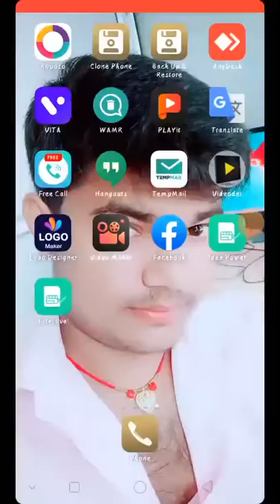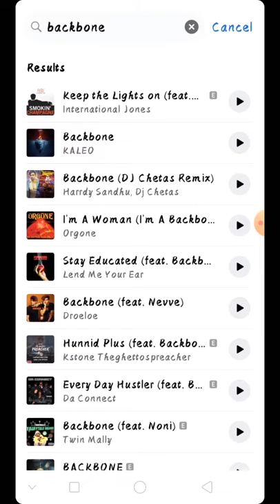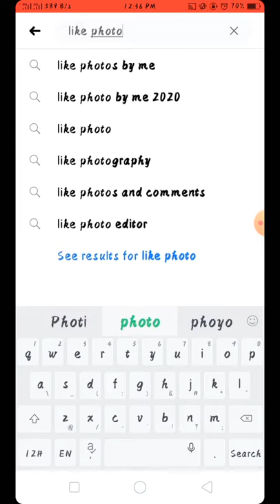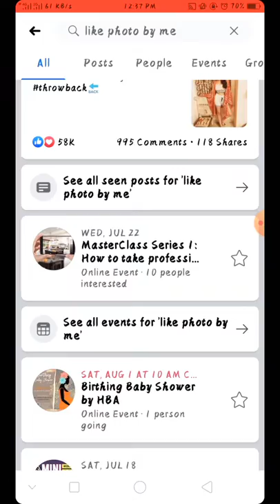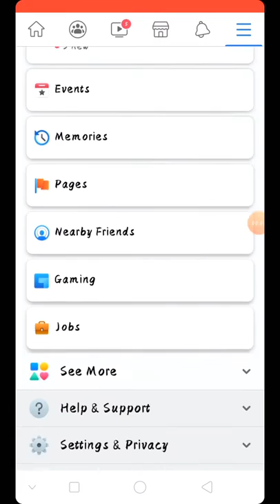How to add song in facebook profile Facebook par song kaise lagaye fb pe like photo ko kaise dekhe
Dosto maine is video me aaplogo ko bataye hai ki aap aapne facebook profile pe song kaise laga sakte hai ! aur sath me hamne is video me ye bhi bataye hai ki facebook pe purani like photo ko kaise dekhe sakte hai ya koi bhi photo jo aap jab like keye honge wo aap kaise dekh sakte hai ! Apna avatar kaise create lar sakte hai aur aap share kar sakte hai aapne dosto ke sath !
Aaplogo se ek request hai ki aapne dosto ke sath sare kre aur jayada se jayada pyar de
facebook profile pe song kaise lagaye
how to add song in facebook profile
how to create Avatar
purana facebook par like photo & videos kaise dekhe
kaise jane ki aapka friends kis kis ko like keye hai
girlfriend kis ka photo like kar rhi hai kaise jane

Dosto ye mera facebook id hai aap is pe click kar ke hame friends request send kare ham jarur accept karenge aur kosis karenge ki sab logo ka reply de

 Aapka apna bhai :- Sachin jha